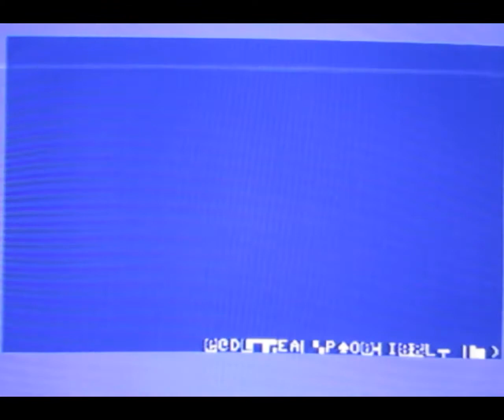Commodore 64 review Ninja Spirit